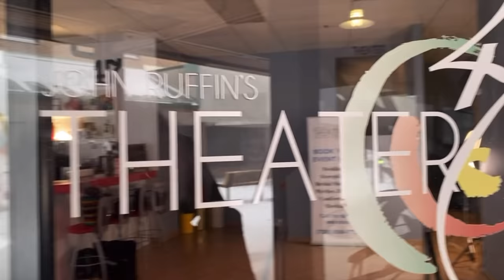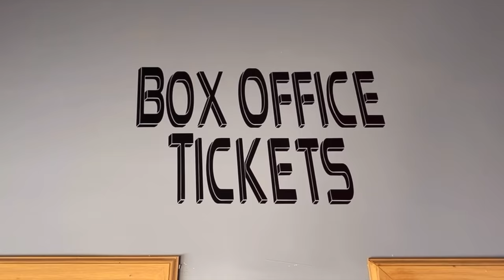Coco Just Being Coco: (S2E57) Coco Goes to a Play!!!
SPECIAL THANK YOU TO JOHN RUFFIN'S THEATER 47 for allowing us to film.
344 Victory Dr, Park Forest IL 60466